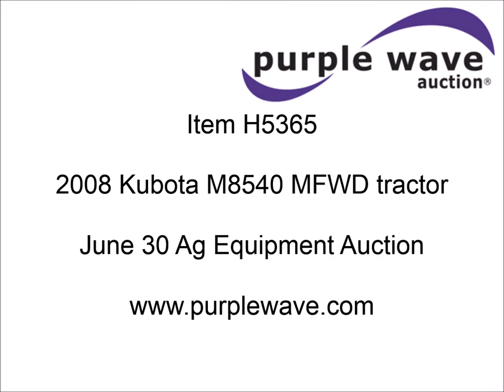2008 Kubota M8540 MFWD tractor for sale | sold at auction July 30, 2014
2008 Kubota M8540 MFWD tractor
2,394 hours on meter
Kubota V3800-DI-T-ES08 3.8L four cylinder diesel engine
66.1 kW
40 hours on out-of-frame overhaul
Synchro shuttle shift transmission
8F-8R gears
Two post roll bar
Tilt steering wheel
Kubota LA1353 loader
7&#039;W bucket
Weld-on cutting edge
Quick attach
Joystick controls

Three point
Draw bar
540 PTO
Rear hydraulic remote set
11.2-24 front tires
16.9-30 rear tires
Front axle seals have been replaced
One wheel bolt sheared off on each rear wheel
Serial M8540D53637

It was located in Hutchinson, KS, and we sold it to the highest bidder for $15,400.